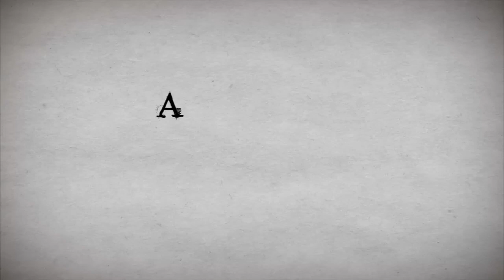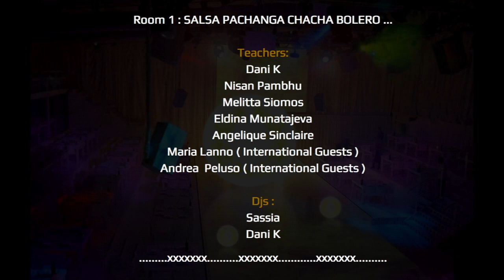Eldina Munatajeva is inviting you Tonight @ RENAISSANCE Sat 20th april 2013